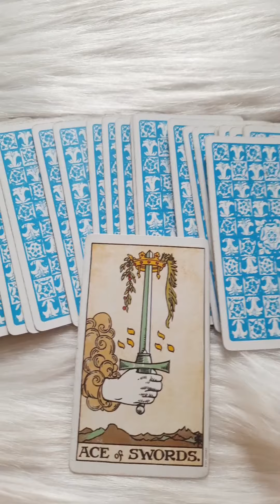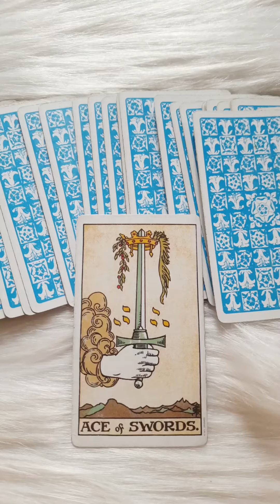Today's Divine Guidance: Tarot Reading for Insight and Clarity 🔮 Timeless Hindi